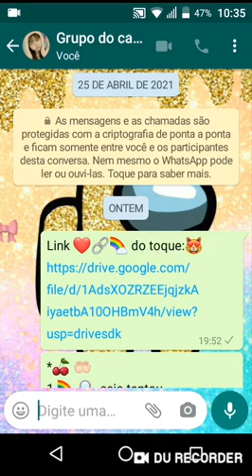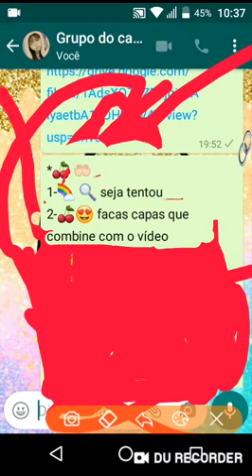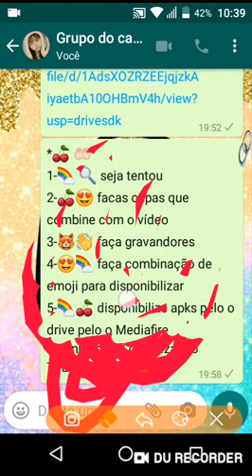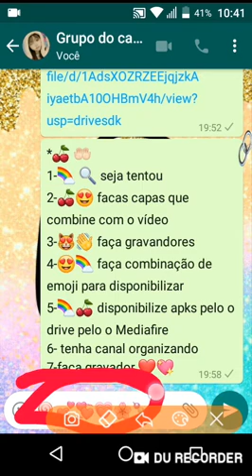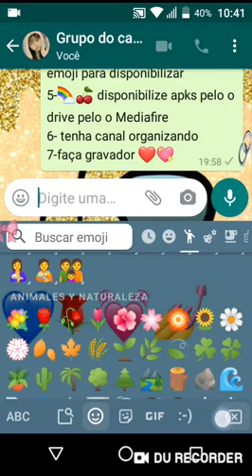dicas para iniciantes de Yotela 🍡🍭🔗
✎ᝰ . .♡🔗🎀
vou ✎ sobre mim
nome:★patricia
anos:9
descrição eu que fiz caso for fazer assim a descrição deixe os créditos pra mim 🍨🍨🍨🍨
créditos: para todas Yotelas que fueron o vídeo
eu não coloquei capa mais turo bom 🍡🍡🍡🍡
bjs não copie a descrição plágio é crimer 🔗🔗🔗🔗
♡♡♡♡ acabou a descrição

□□□□□0%
 ■□□□□20%
 ■■□□□40%
 ■■■□□60%
 ■■■■□80%
 ■■■■□90%
 ■■■■■100%